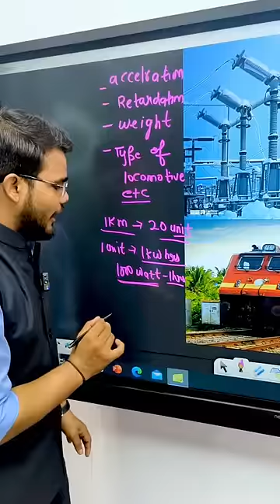Mileage of train ?